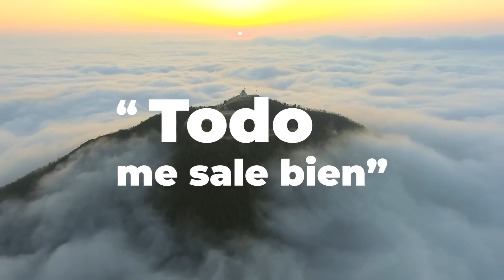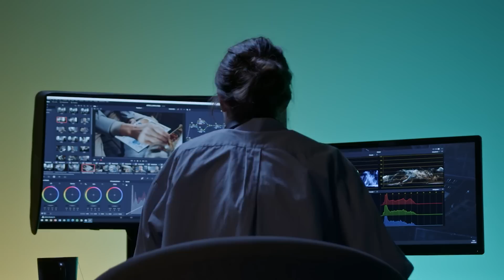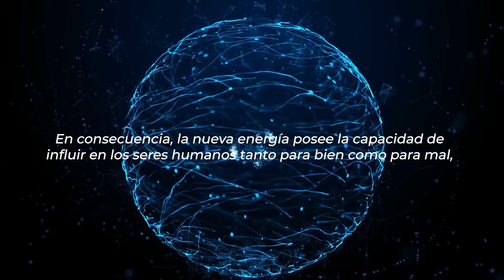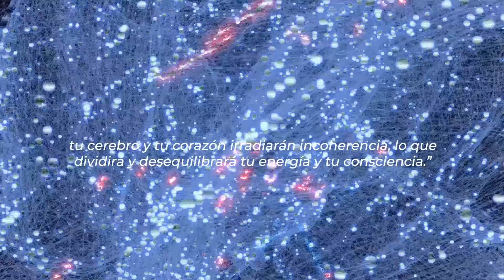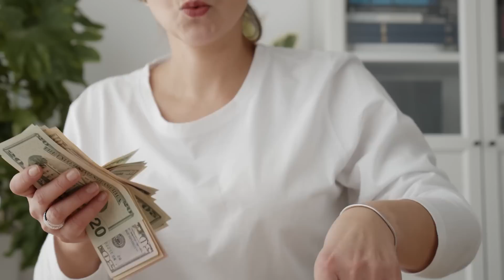Lucky Girl Syndrome, ¿Qué es y por qué funciona? Ley de atracción. Síndrome de la chica afortunada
Mas videos relacionados:
➡️ LEY DE ATRACCIÓN: técnica del guión o scripting para manifestar todo lo que quieras en la vida!

SuperVida Nutrition.